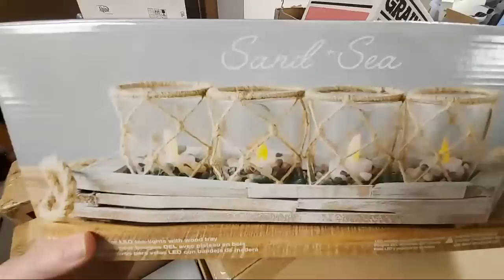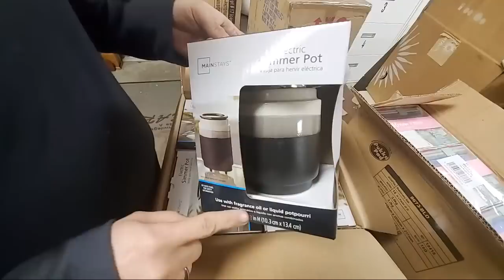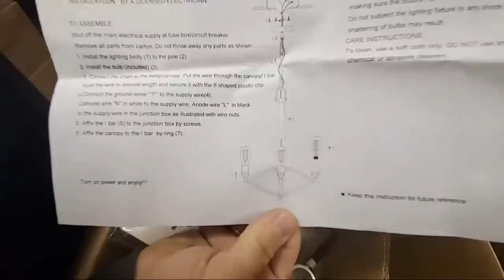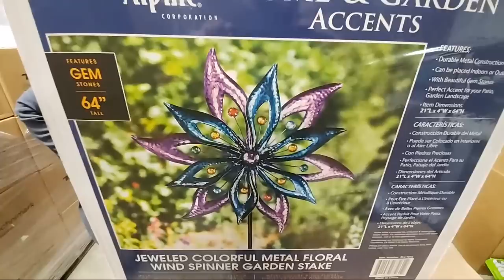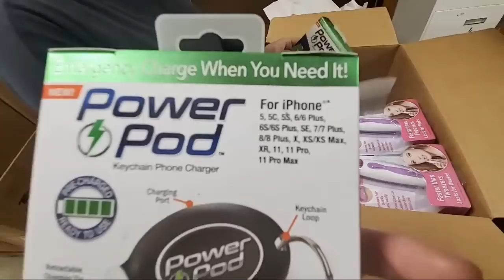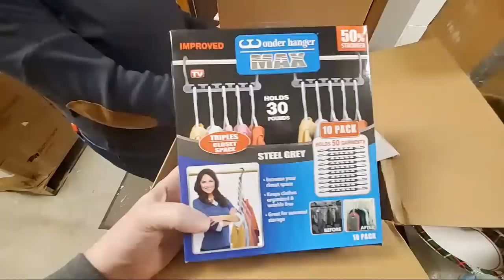Live Pallet Unboxing Starting At 12:30 toys and chatting Join us!--Online Re-seller